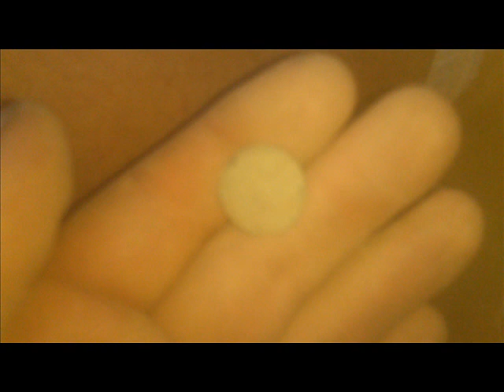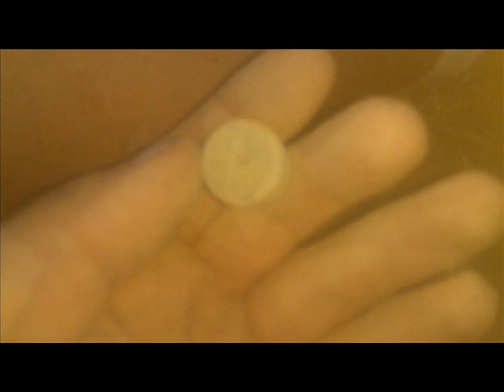Moje Wykopki Odc. 234 (S03 E34)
I kolejna odsłona :) Tym razem bez monet ale i tak nieraz bywa niestety :( Mimo to zapraszam do oglądania i komentowania :)